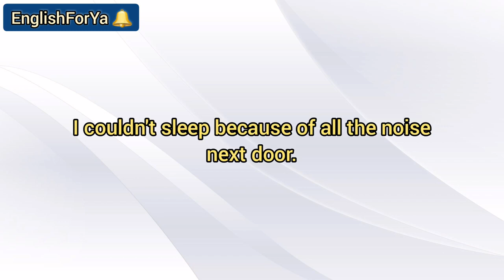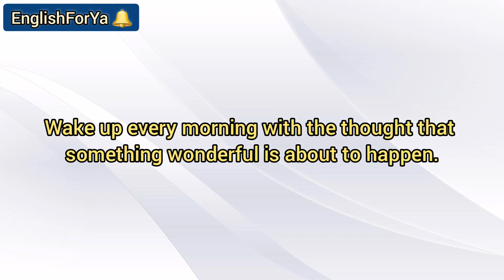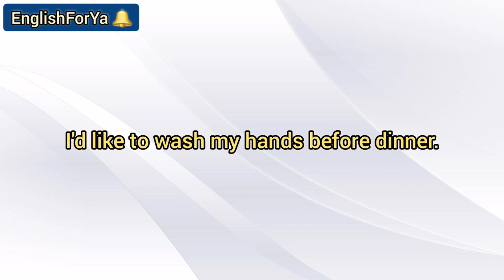Learn English Verbs through Pictures & Sentences - Common Verbs in English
English lesson for children
English lesson for beginners